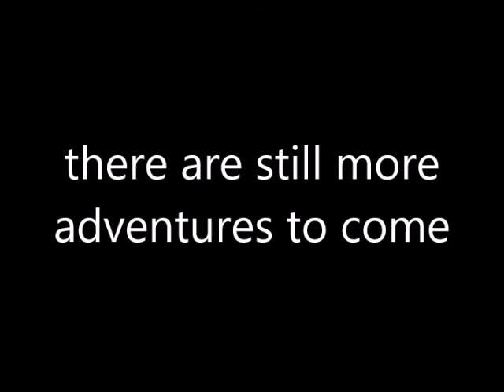MV: the magic of friendship grows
this is an MV to start my next series premiere to start the next chapter of shiloh's adventures of